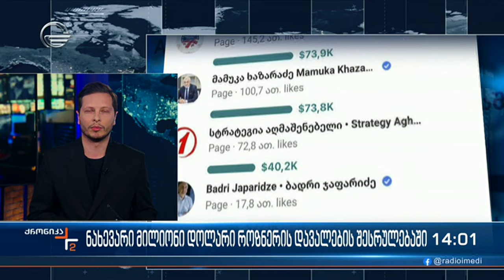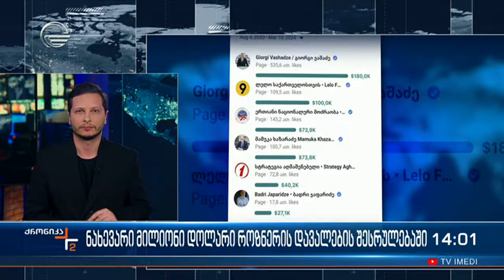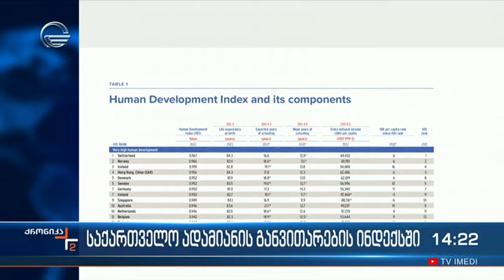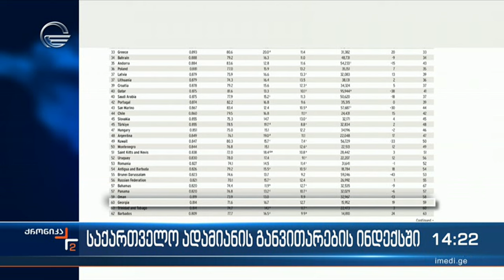ქრონიკა 14:00 საათზე - 14 მარტი, 2023 წელი